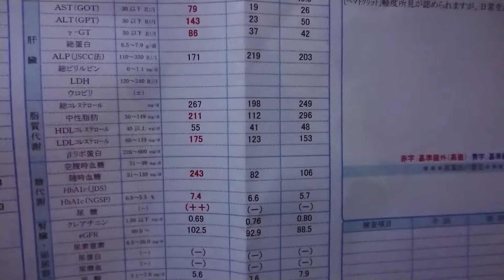【まいにちまえっさん】 No.110 オレ…病気かもしれない、まえっさん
健康診断の結果がきたんだけど…